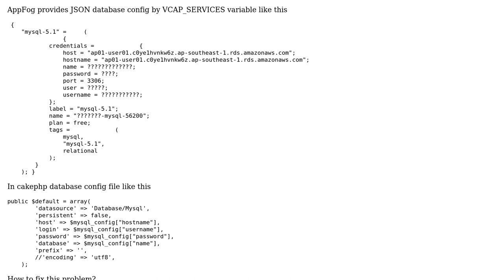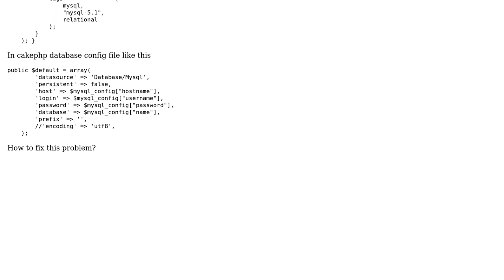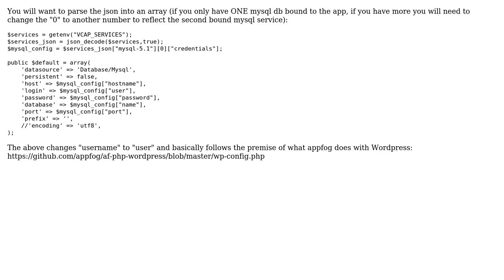How to config cakephp 2.2 database connection with appfog service?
With thanks & praise to God, and with thanks to the many people who have made this project possible! | Content (except music & images) licensed under CC BY-SA | Music | Images & others | With thanks to user WaiToNZa user Rich H. and the Stack Exchange Network Trademarks are property of their respective owners. You are responsible for your own actions.